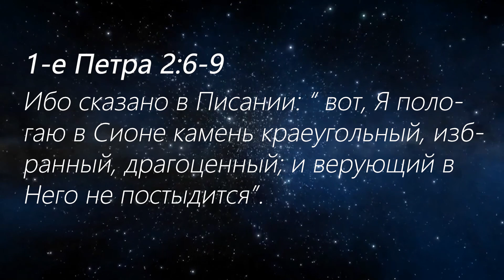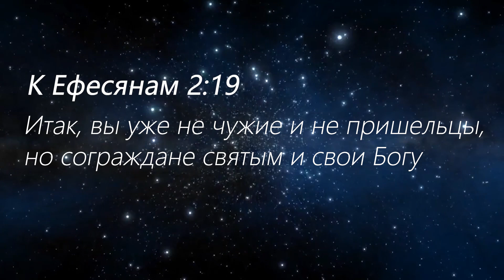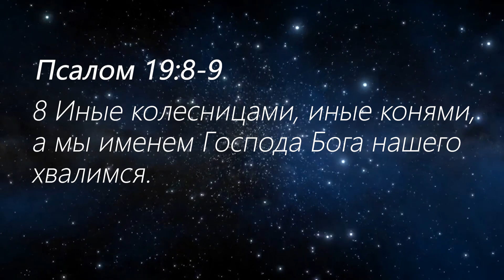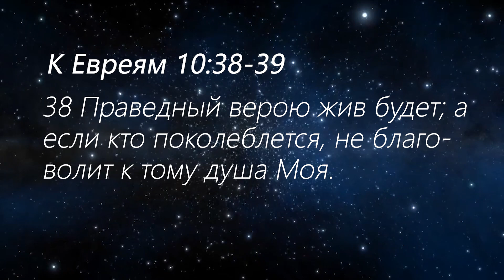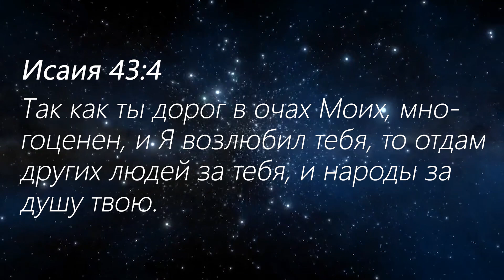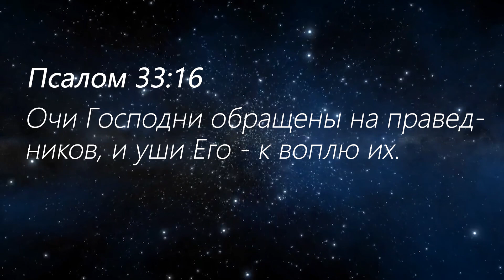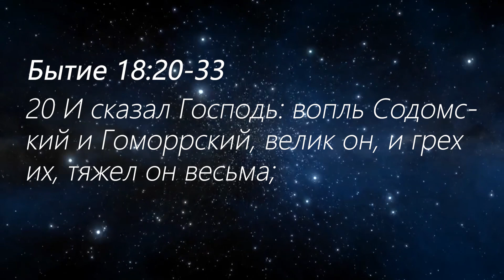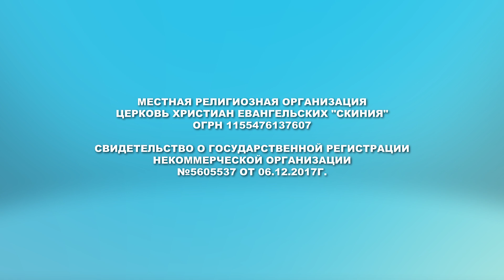Константин Ильиных (26.03.2020) "Блажен народ у которого Господь есть Бог"